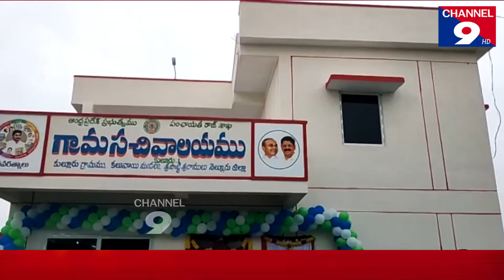కుల్లూరు సచివాలయంను ప్రారంభించిన ఆనం